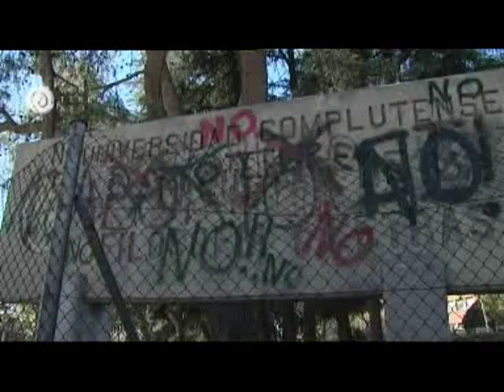Jon Juanma Indignés Espagne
Jon Juanma (Jon E. Illescas Martínez) parle de l'indignation et le mouvement 15-M en Espagne.